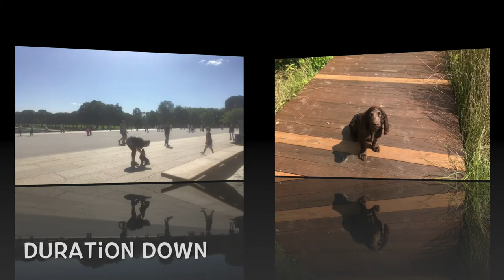5 Months Boykin Spaniel, Murray! Boykin Spaniel Dog Training | Off Leash K9